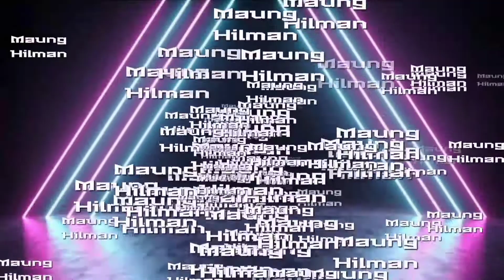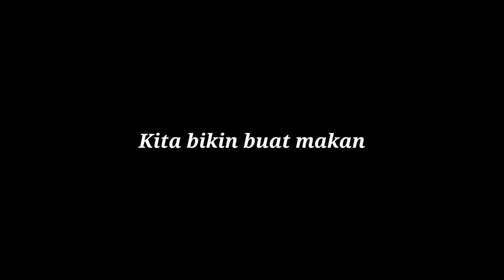PART 2 CAMPING RANCA UPAS